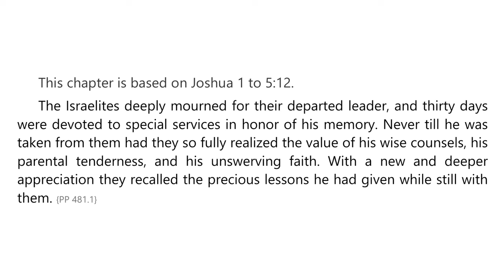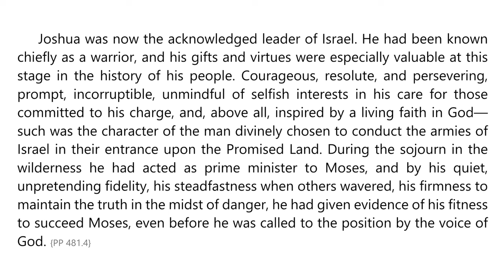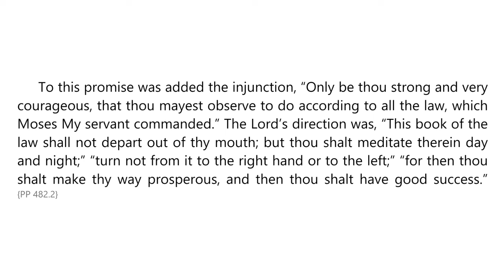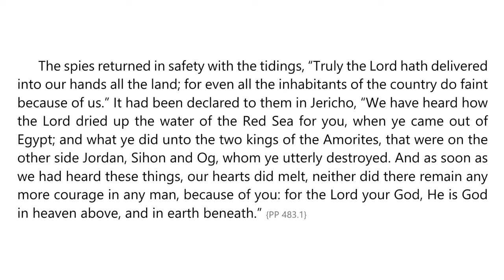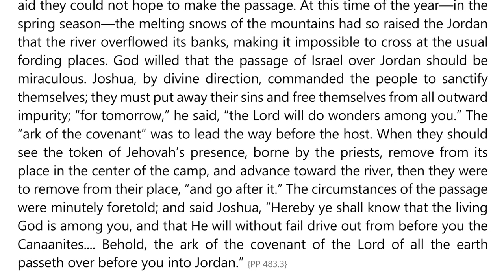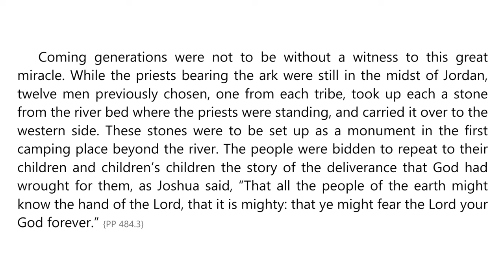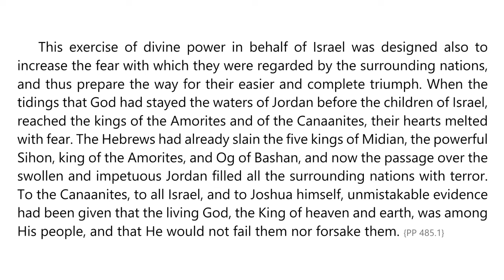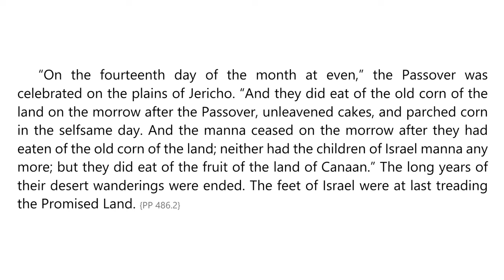Patriarchs and Prophets – Chapter 44 – Crossing the Jordan